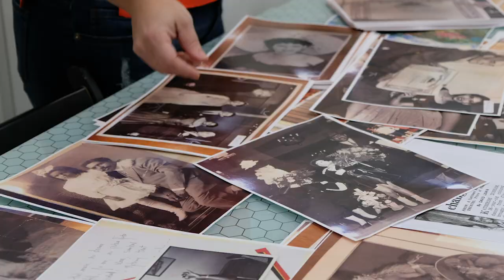Firelei Báez on Mining History in Joy Out of Fire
Artist Firelei Báez discusses her inspiration for Joy Out of Fire, on view at the Schomburg Center for Research in Black Culture through November 24, 2018.

The exhibition continues the artist’s longstanding interest in representations of women, particularly Afro-Caribbean/Afro-Latina women in visual culture and history. In Joy Out of Fire, Báez features women whose legacies are preserved and maintained by the archives of the Schomburg Center for Research in Black Culture, reimagining them in conversation through imaginative portraits that incorporate materials such as reproductions of archival photographs, notes, diaries, letters, and manuscripts. In this gathering, the artist brings together women from different eras and walks of life, including important women of color whose contributions have historically been overlooked or thought of as tangential to their male counterparts.